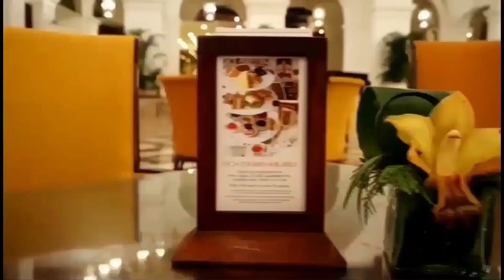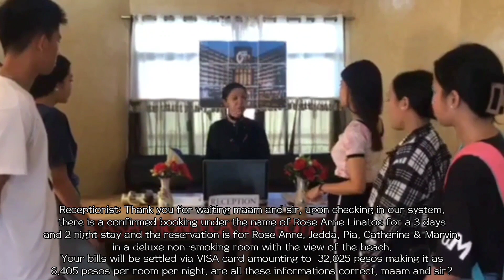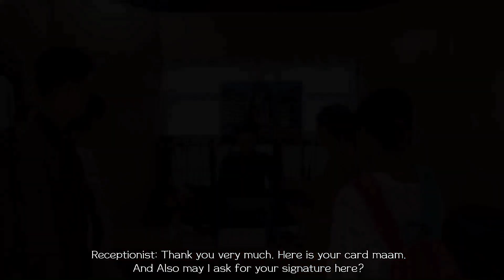ARRIVAL CHRONOLOGY | GROUP 3 | SEMI-FINALS🖤